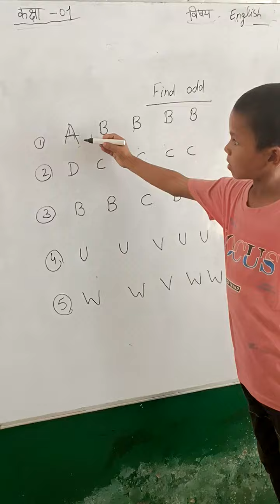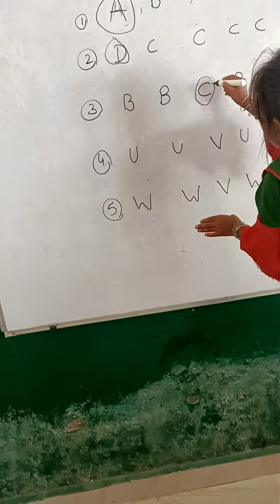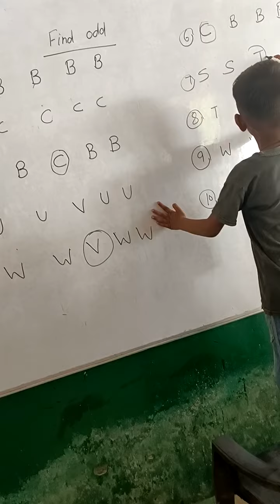FIND ODD letter activity class 1 primary